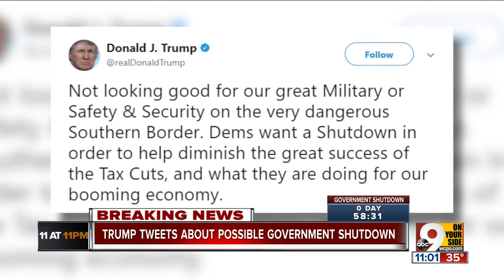DACA recipient: 'The United States is my home'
Heyra Avila was four years old when her family left Veracruz, Mexico -- too young to form memories that amount to more than single-frame flashes. Now, she and 700,000 other young immigrants like her could have less than a year left in the only country they can remember calling home.